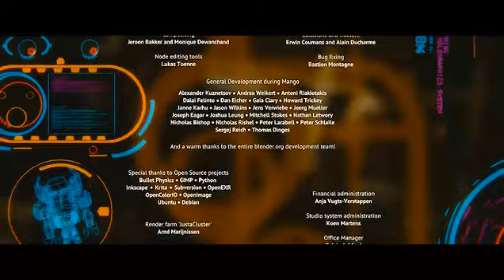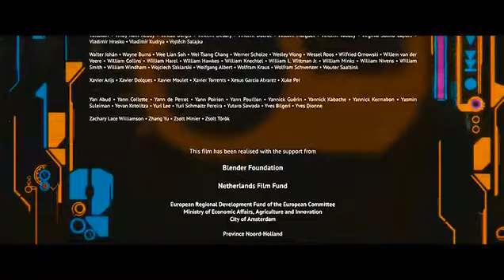Tears of Steel Português (Legendado)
Sinopse: A tecnologia nos levou ao caos. Depois de evoluirmos tanto, perdemos o controle sobre a robótica. Agora, nesta Amsterdam futurista, nos deparamos com uma equipe de cientistas e guerreiros que busca salvar o mundo das garras de um robô amargurado. Uma máquina que sentiu revolta ao perceber que os humanos podem ser falsos e perigosos.
Para impedir a extinção da raça humana, essa equipe tenta usar os sentimentos e uma tecnologia complexa para implantar novas memórias no androide. Uma história comovente que mostra o quão perigoso pode ser o futuro.